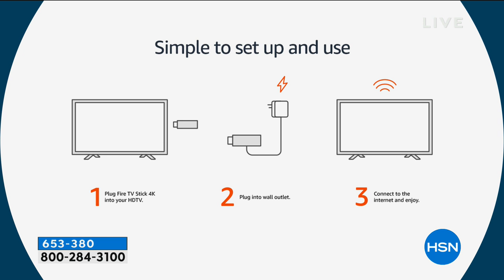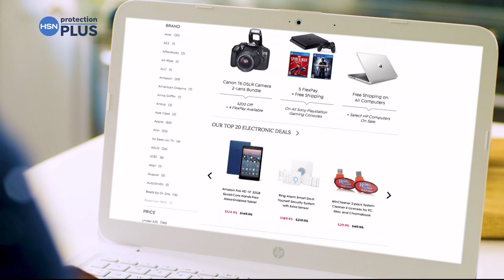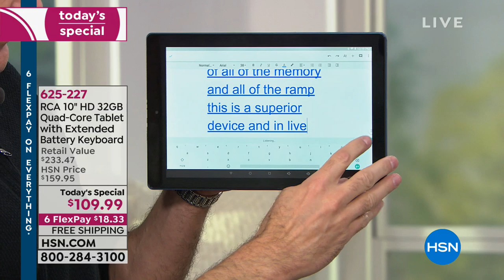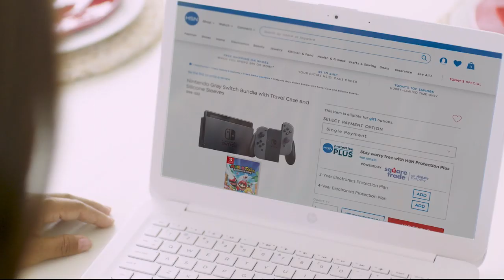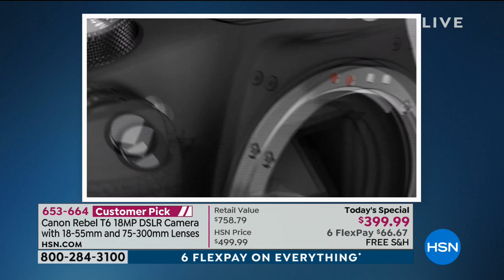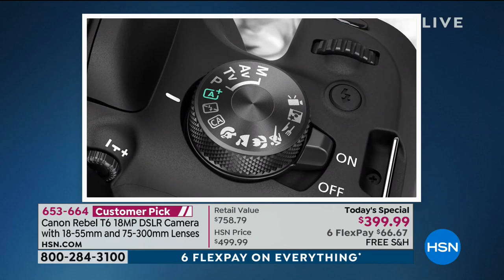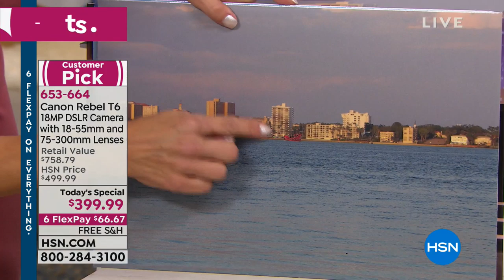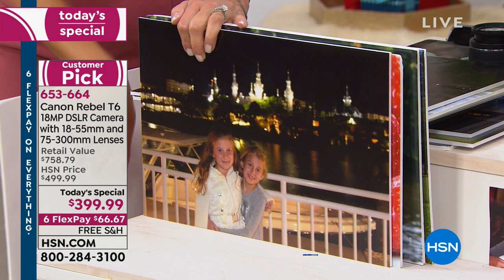HSN | Saturday Blend Gift Edition 12.15.2018 - 12 PM